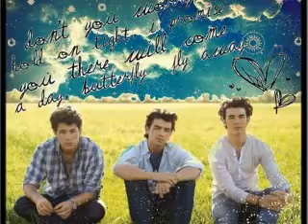Change Comes Naturally Chapter 33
Scarlet's P.O.V.

We finish up our lunch and I'm feeling better, well I kind of just forgot what happened and I'm avoiding my feelings.  I can deal with that later.  We get in the car and Jeff stops.
"What?"  I ask him.
"Selena's going to be in there and I know you feel like shit right now, but you have to do something for me,"  I nod.  "you can not shed one tear in front of her.  Do you hear me?  Not one tear you can not give her the satisfaction."  I nod one more time and he gives me a hug  "now no more seriousness its killing our fun vibe!"  He turns the car on and we sing to Lady Gaga all the way to the lot.We park and walk in and everyones standing in a group towards will.  We sneak in and stand near the back.  Will starts to speak.
"Okay guys, Change of plans today.  We're down a cast memeber so were going to shoot around her scenes, since shes the lead its gonna to be kind of hard, but we'll do our besta dn do what we can.  Okay?  Everyone break."  Jeff looks at me.
"Selena's not here!  That little bitch won't even show her face here wow baby!"  I smille a little, but why isn't she here.  Is she with Nick?  Will inturupts my thoughts.
"You need to get to your office, hurry hurry now!"  Will scoots me off.
"Sorry,"  I say sweetly, great I'm in troulbe on my first day, well more trouble then I was already in.  I walk down the hall to my office and can't help, but feel defeated.  Nick didn't call, text, he must be with Selena now.  Uh.  I feel tears forming in my eyes again.  I quickly open my office door and go inside.  I close the door and lean on it I look up and see Nick with a dozen red roses.

Sorry this is it for the marathon. Its midnight and thats way past my bed time...ill post more again tomorrow thanks for watching and sorry for the cliff hanger. hehe no im not :)